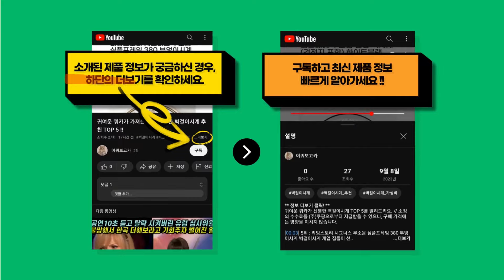귀여운 쿼카가 가져온 가장 HOT한 야마시타에기왕k 추천 TOP 7 !!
귀여운 쿼카가 신중히 고른 야마시타에기왕k BEST 7를 추천해드려요. // 소정의 수수료를 (주)쿠팡으로부터 지급받을 수 있으나, 구매 가격에는 영향을 미치지 않습니다.

[00:08] 7위 : 야마시타 에기왕 라이브 베이직 쉘로우 딥 에깅 무늬오징어 루어 3.0호 (베이직)..

[00:23] 6위 : 야마시타 2022 에기왕K 2.5호 3.0호 3.5호 베이직 쉘로우 슈퍼쉘로우 0..

[00:38] 5위 : 야마시타 2022 에기왕K 2.5호 3.0호 3.5호 베이직 쉘로우 슈퍼쉘로우 0..

[00:53] 4위 : 야마시타 에기왕 K 신형 노멀 쉘로우 슈퍼쉘로우 슈퍼쉘로우 3.5SS 005 불끈..

[01:08] 3위 : [조조피싱] 야마시타 에기왕K 3호 3.5호 베이직 쉘로우 슈퍼쉘로우 무늬 에기 ..

[01:23] 2위 : 야마시타 에기왕 K 신형 노멀 쉘로우 슈퍼쉘로우 베이직 3.5 072 머드킹(그린..

[01:38] 1위 : 야마시타 에기왕 네온브라이트 3.5호 무늬오징어 에기 에기왕 K 3.5 (073/..